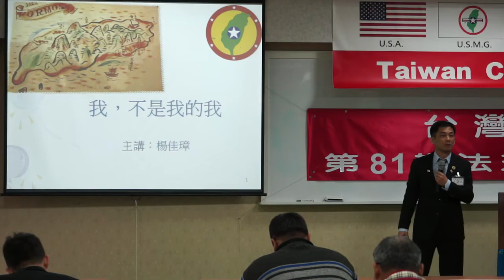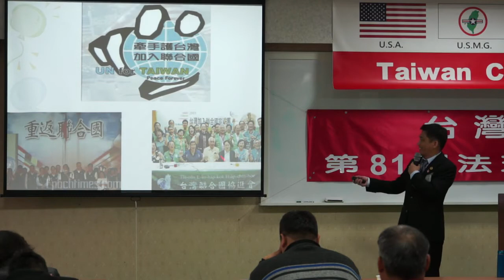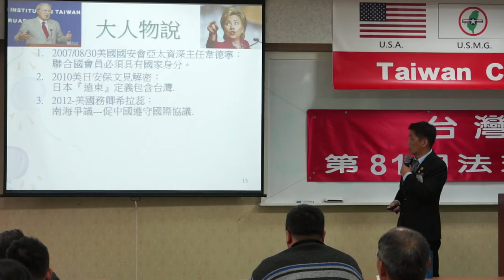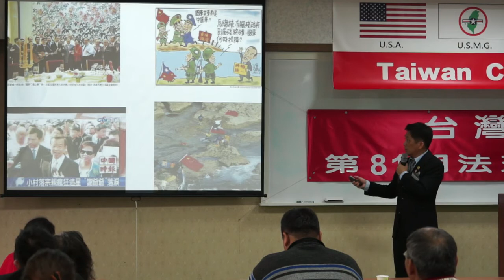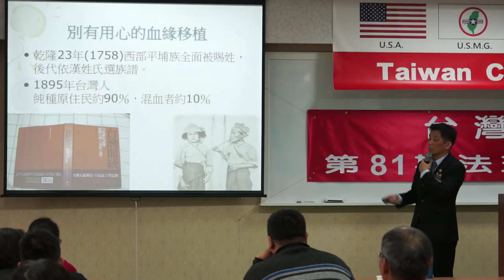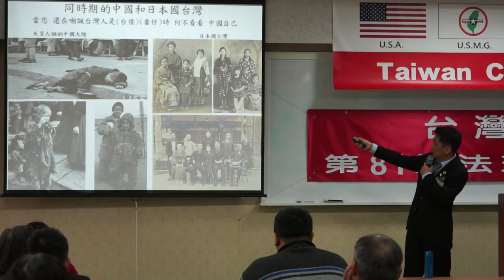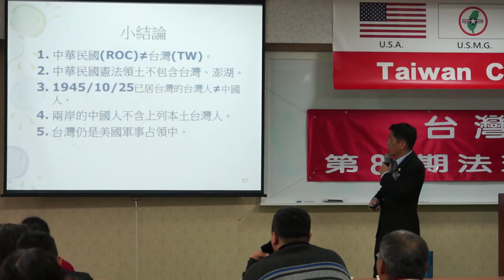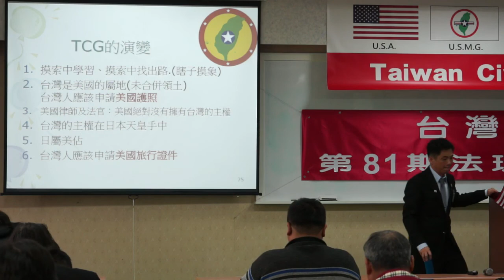140316-11-我不是我的我-楊佳璋-台灣(民)政府第81期法理學院研習會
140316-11-我不是我的我-楊佳璋-台灣(民)政府第81期法理學院研習會